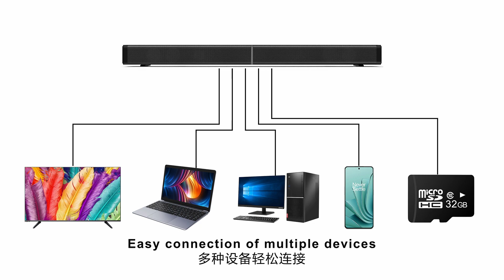Soundbar LP-09 CE0148 Bluetooth Wireless Sound Bar Speaker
SKU:IP7G0117B

Thanks!